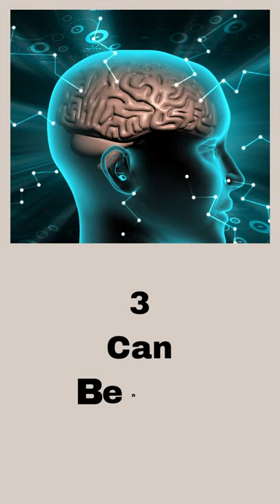3 Health Benefits of Brazil Nuts (Eat Vegan)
3 health benefits of brazil nuts-Do you eat your veggies?  Being vegan is a lifestyle that some people choose. Vegetables can be a very important part of everyone's diet.  Good health is essential to enjoy life and living a healthy lifestyle is a must.

🥑Finish your Vegan Journey Search now 👇🏾

Also: I am not a health care professional. Please consult your physician before attempting to treat any health issues using food.

veggies, vegetables, vegan, health, healthy, healthy food, nutrition, diet, salad, vegan recipe, be vegan eat vegan